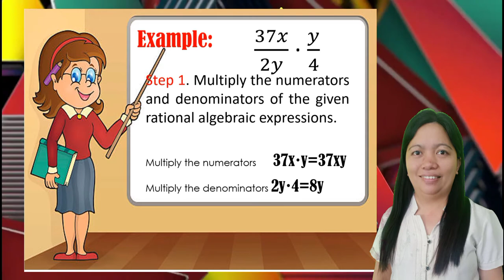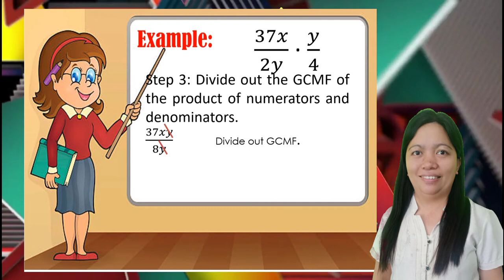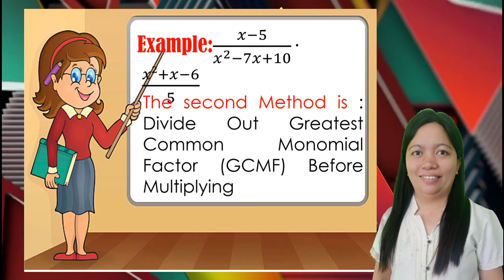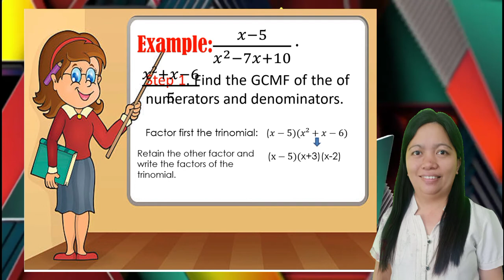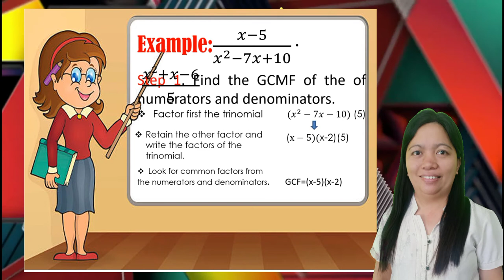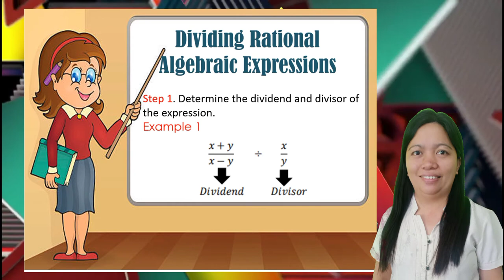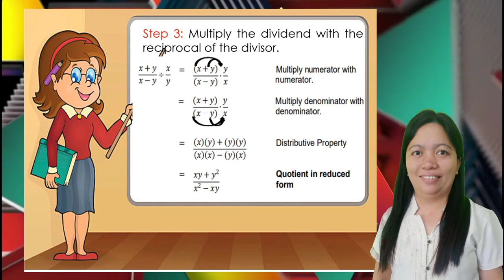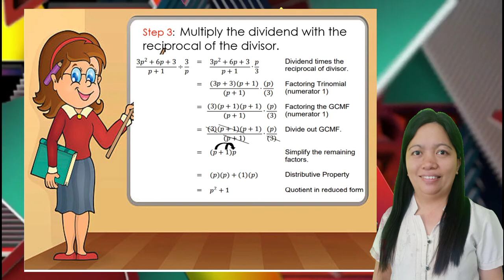MULTIPLYING AND DIVIDING RATIONAL ALGEBRAIC EXPRESSIONS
MATH 8 || Q1 Wk 7